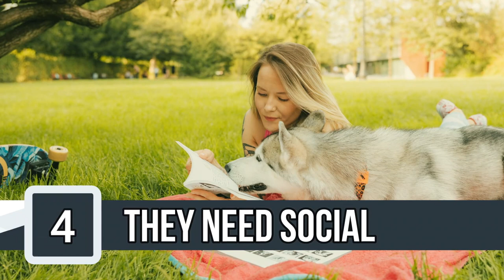7 Reasons Why You SHOULD NOT get a Husky | Cons/Negatives of Siberian Husky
7 Reasons a Husky may not be best for you. Huskys are strong loyal and brave but they may not be for everyone. In this video, we share 7 reasons why Huskys may not be the best dog for you. By the end of the video you'll know if you should get a husky or not.

Husky Cons
Negatives of owning a husky
Husky Problems

Huskys Need A Strong Leader
Huskys Need Exercise
Huskys Need to be Socialized
Huskys Shed
AND MORE!